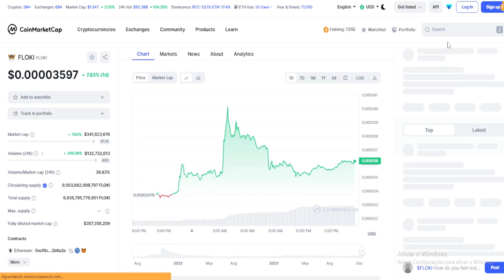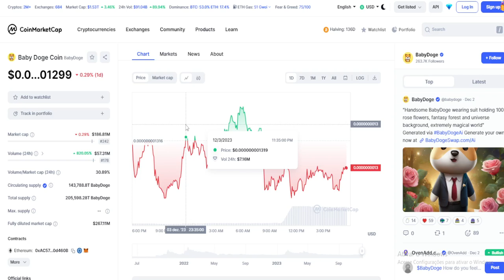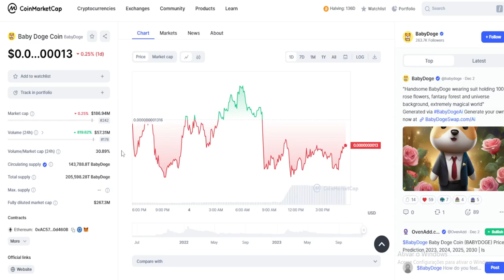BABYDOGE EM: 1000%